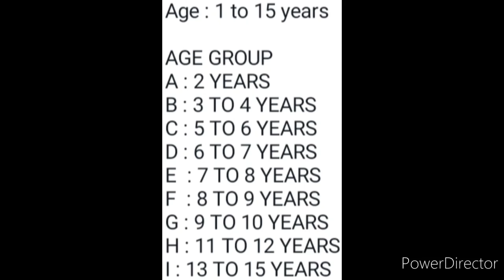ONLINE COMPETITION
3 Best A4 size Drawing books set in affordable amount